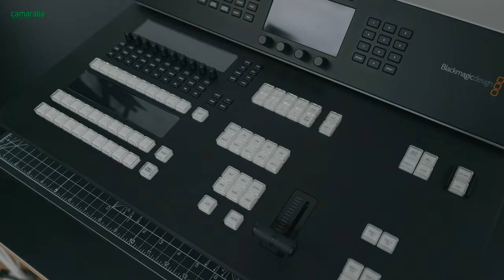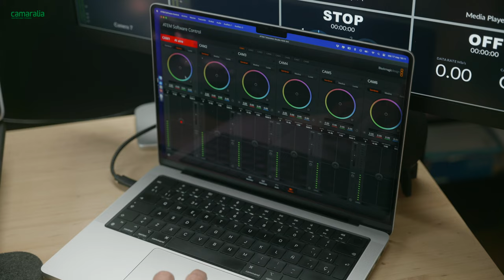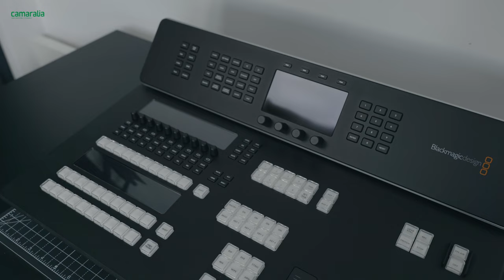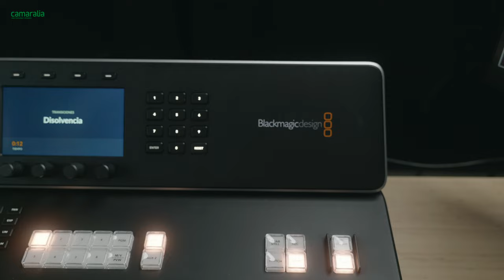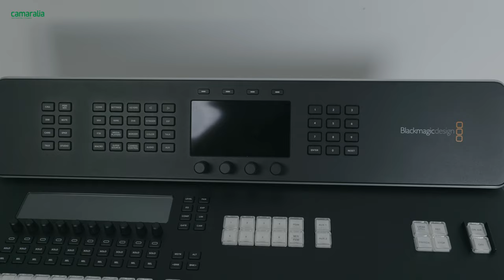🎛️ ATEM Television Studio HD8 ISO: Lo último de Blackmagic en producciones en vivo.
Descubre sus características principales y aprende cómo operarlo de manera efectiva. 🔽🔽

La herramienta perfecta para controlar y mezclar múltiples señales de video en tiempo real. Con sus 8 entradas SDI y 4 salidas programables, este mezclador te brinda la flexibilidad necesaria para gestionar cámaras, gráficos, reproducciones y mucho más. Con transiciones suaves y efectos visuales para un estudio de televisión profesional.

Una solución maravillosa para productoras de eventos y programas y creadores de contiendo, ya que gracias a la grabación ISO podrás editar el programa directamente como señal única.

Eso no es todo... ❌ 𝐎𝐅𝐄𝐑𝐓𝐀 𝐃𝐄𝐋 𝟐𝟎% 𝐄𝐍 𝐓𝐎𝐃𝐀 𝐋𝐀 𝐆𝐀𝐌𝐀 𝐀𝐓𝐄𝐌 𝐈𝐒𝐎 ❌